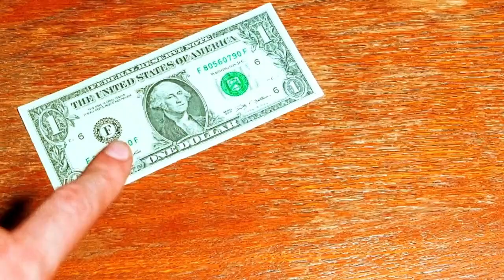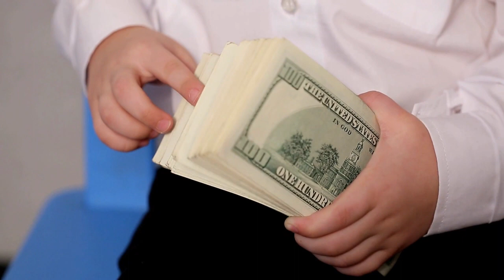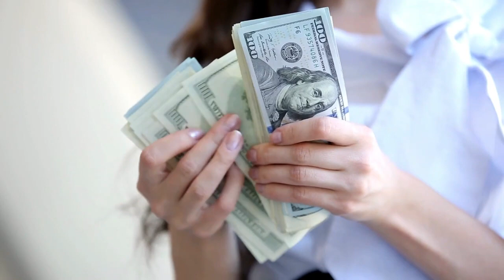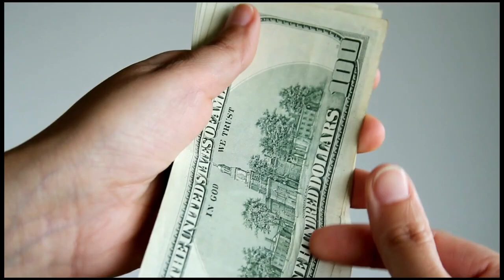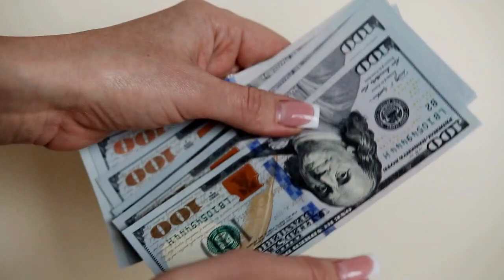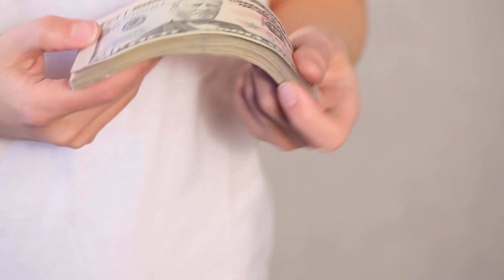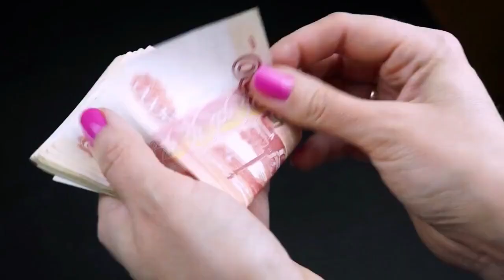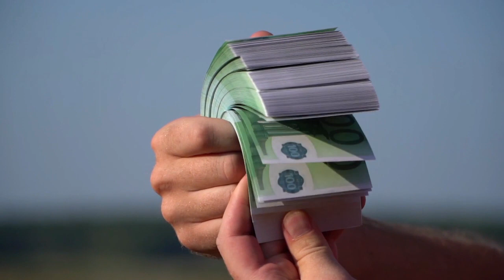Haz ESTO y CONVIERTE TU DINERO EN MILLONES 🤑🤑 - 6 SECRETOS DE INVERSIÓN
GANAR DINERO ES ALGO QUE TODOS QUIEREN HACER, PERO HAY MANERAS DE MULTIPLICARLO Y HACERLO MUCHO MÁS FÁCIL DE LO QUE PIENSAS Y POR ESO HOY TE ENSEÑAREMOS LOS MEJORES SECRETOS DE INVERSIÓN PARA QUE MULTIPLIQUES TU DINERO EN MILLONES.

1)This video has no negative impact on the original works (It would actually be positive for them)
2)This video is also for teaching purposes.
3)It is not transformative in nature.
4)I only used bits and pieces of videos to get the point across where necessary.